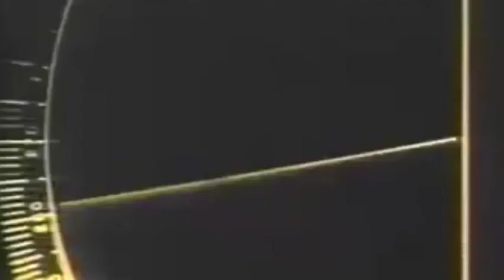Lockheed EC-121 Warning Star AEWC Aircraft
The Lockheed EC-121 Warning Star manufactured by Lockheed is an American airborne early warning and control aircraft. The EC-121 Warning Star primary mission was to provide complementary early warning radar coverage to the Pacific and Atlantic barriers by flying orbits 300 miles offshore of the continental United States in what was termed "Contiguous Barriers". The EC-121 Warning Star were used extensively in Southeast Asia particularly in support of Operation Rolling Thunder and Operation Linebacker/Linebacker II to give radar early warning and limited airborne control of USAF fighter forces engaging MiG interceptors. The maiden flight of the EC-121 Warning Star took place on the 9th of June 1949 and it went into service in 1954. Primary users were the United States Navy and the United States Air Force. There were approx. 232 EC-121 Warning Star produced between 1953 and 1958. The EC-121 Warning Star retired from service in 1982 to the United States Navy.